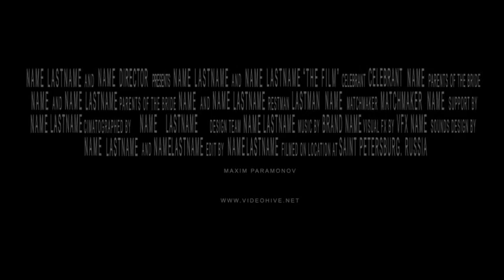Blockbuster Teaser | After Efects Project Files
After effects cs5 project ( and cs5 – cs2014+ compatible)
All Fire footages are included!
13 Text placeholders for your texts
12 Images\videos Placeholders for your Content
Universal Expressions